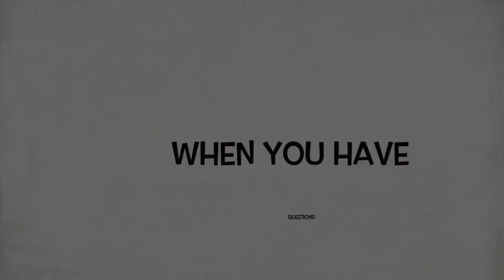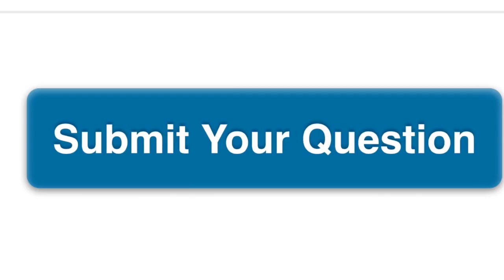Ken Drives: Free Marketing Contest Reminder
A reminder about our Free Marketing Contest Giveaway!  for all the details.